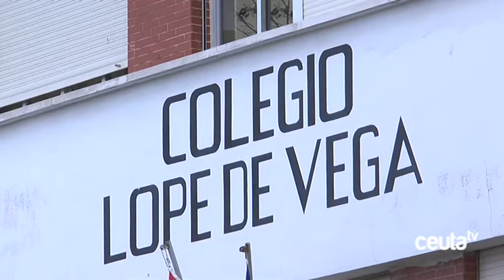El Ministerio de Educación se compromete a más medidas de seguridad en el Lope de Vega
El Ministerio de Educación se ha comprometido con los padres del CEIP Lope de Vega a mayores medidas de seguridad en el centro tras la detención de un trabajador del Plan de Empleo acusado de presuntos delitos sexuales. Mientras, según fuentes policiales, el detenido pasará en próximas horas a disposición judicial